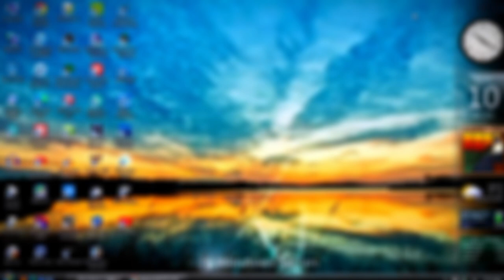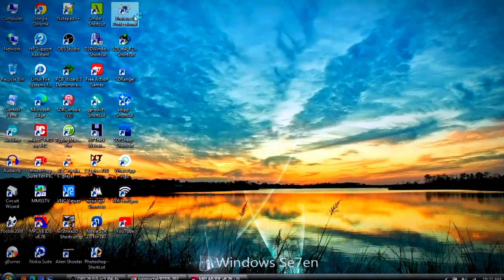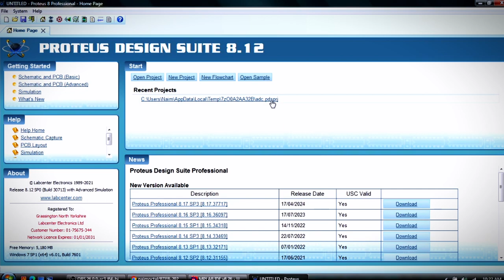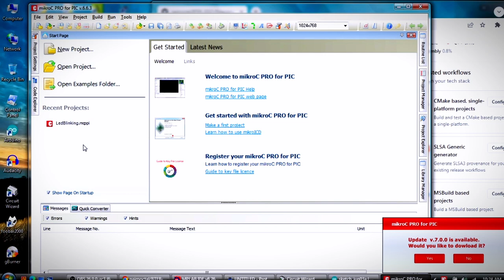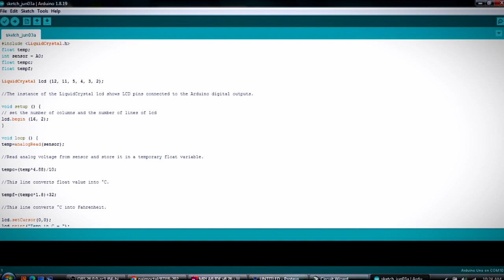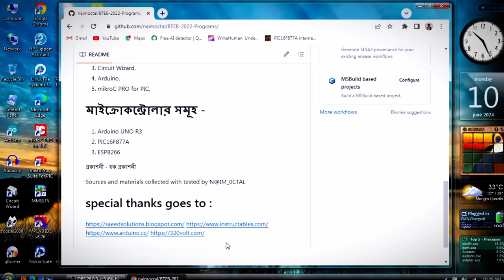Introduction about Micro-controllers and Programming Tools or IDE, Day-1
VIDEO 8 | Introduction about Micro-controllers and Programming Tools or IDE, Day-1 | বাংলাদেশ কারিগরি শিক্ষাবোর্ডের অধীনে "ডিপ্লোমা ইন ইঞ্জিনিয়ারিং" শিক্ষা ২০২২ কারিকুলামের "ইলেকট্রনিক্স প্রযুক্তি" শাখার "মাইক্রোকন্ট্রোলার এন্ড ইমবেডেড সিস্টেম" বিষয়ের প্রাক্টিক্যাল পার্টের প্রোগ্রামসমূহ । Naim's Engineering Works |

সফটওয়্যার সমূহ -
1. MPLAB IDE v8.76,
2. Proteus 8 Professional,
3. Circuit Wizard,
4. Arduino,
5. mikroC PRO for PIC,

মাইক্রোকন্ট্রোলার সমূহ -
1. Arduino UNO R3
2. PIC16F877A
3. ESP8266

প্রকাশনী - হক প্রকাশনী